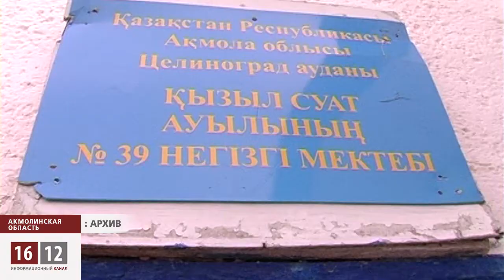Cферу образования продолжает лихорадить не по-детски / 1612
Новый учебный год чиновники с министерства образования начинают по-новому. Приятная новость - отечественным педагогам поднимут зарплату и начнут обучать по Кембриджской программе. Учителей эти меры должны подталкивать на использование новых информационных технологий. Но все, по словам вице-министра Мурата Орунханова, зависит от доброй воли педагогов.